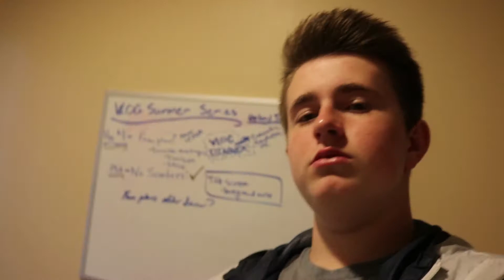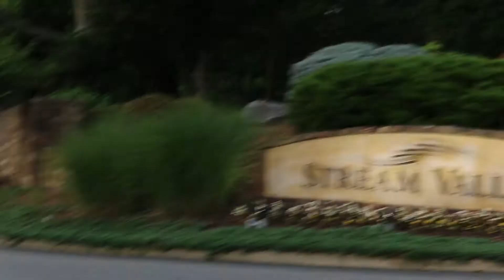NO SCOOTERS!! // Vlog Summer Series #11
Bringing You Pure Absurdity All Summer Long!